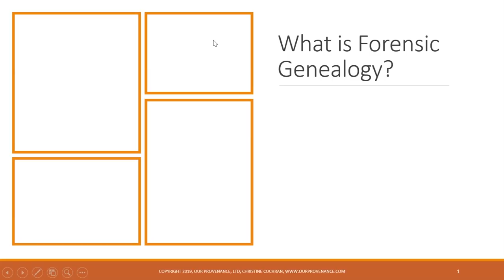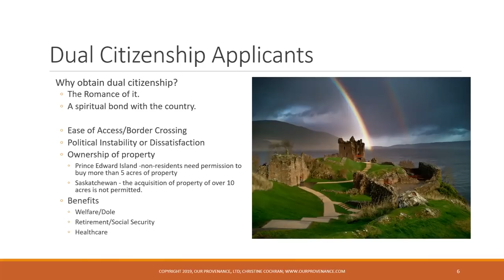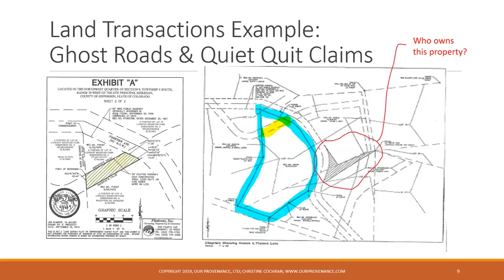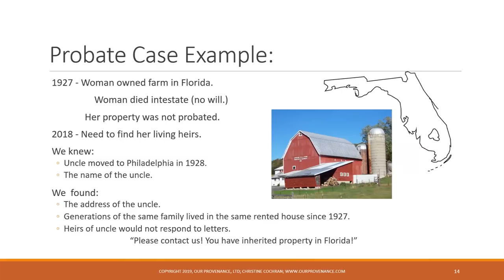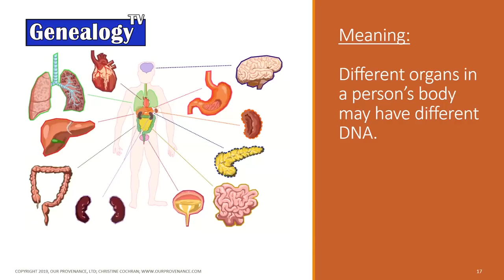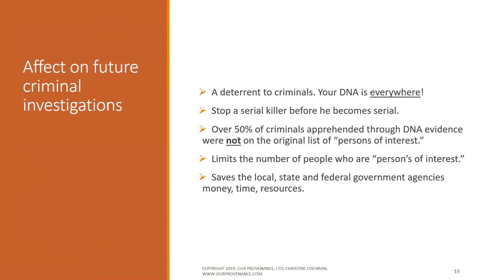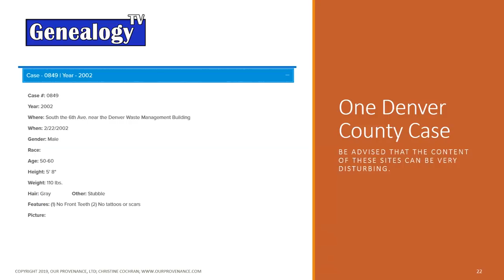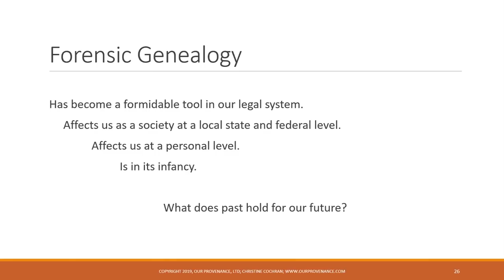What is Forensic Genealogy?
What is Forensic Genealogy?  Find out in this new “footnotes” episode where we talk with Christine Cochran, a professional genealogist as she runs through exactly what is forensic genealogy and what it is not.  In this family history video we talk about how forensic genealogy is used in estates, land transactions, DNA, crime investigation, repatriation, missing persons and much more… including how you could take your hobby and turn it into a new career.

*** SHOW NOTES  ***

▶️ Find Christine Cochran at OurProvenance.com

▶️ The Golden State Killer – New York Times – 29 August 2018

▶️ NamUs (The National Institute of Justice’s National Missing and Unidentified Persons System)

▶️ ForgottenAshes.com